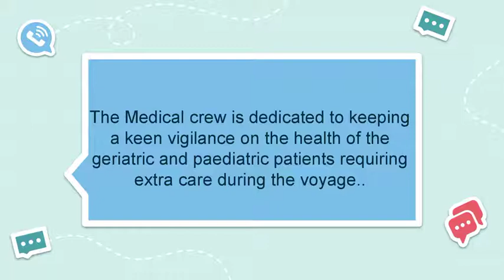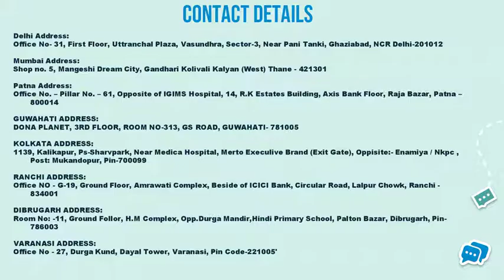Hire Quick Ambulance Service in Dharmatala and Tollygunge Mediift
Medilift Ambulance Service in Dharmatala and Tollygunge provides a range of basic medical transportation in the city. We have a tendency to provide suitable therapeutic transportation to the patient at a very low cost, which could be afforded by anybody. We provide a 24-hour Emergency service to the consumer with relief and safety.